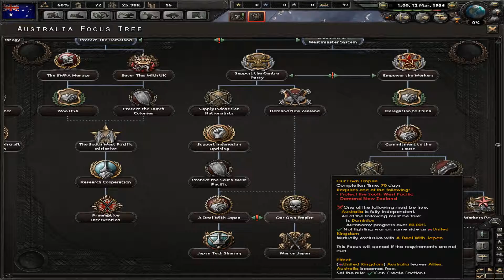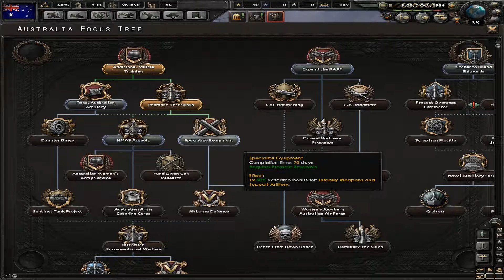HoI IV: Together for victory - Australia - Once More Mate (Achievement) - Part 1 - No commentary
HoI IV gameplay, where I´m playing as Australia without commentary. This video brings the beginning with new options that are included in Together for victory DLC.